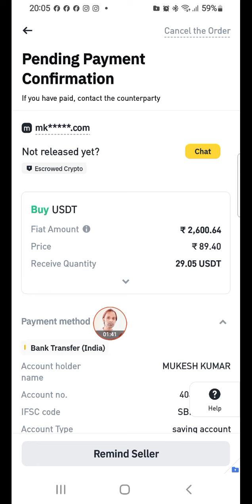Fund transfer के बाद order cancel कर दें तो क्या होगा?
Atlantis exchange, Atlantis Exchange withdrawal, Atlantis Coin
ac, new AC
old AC, abtc, atc, acoin, Atlantis deposit, Atlantis trading, Atlantis kyc, Atlantis,
American coin,
Atlantis Coin,
problem care,

nfp
nf promt
AI
ai gaming project
ace coin